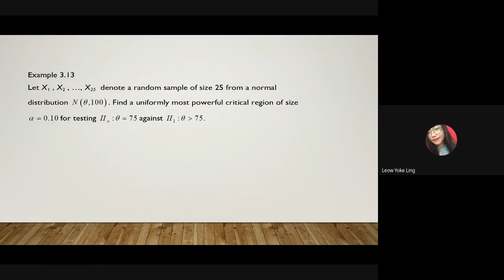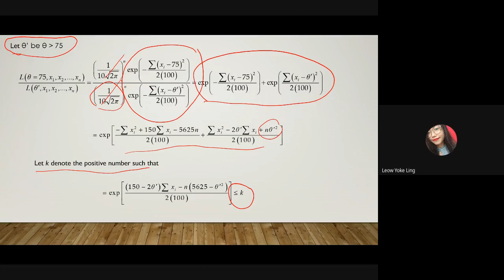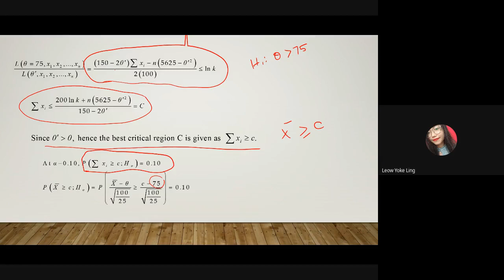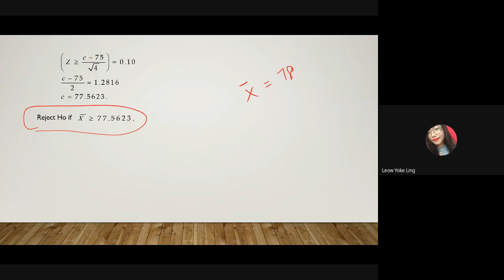CLASS ONLINE SESSION 4 JUNE 2020 PART 3: UNIFORMLY MOST POWERFUL TEST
The lecture explains an example for uniformly most powerful test.